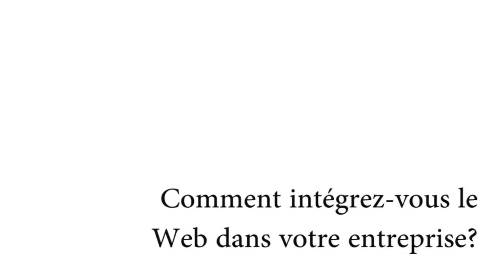Mélanie Roy sera panéliste au Salon Web Affaires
Découvrez ce qui motive Mélanie Roy, copropriétaire de la boutique VICKIE, à participer au Salon Web Affaires en tant que panéliste. Pour en savoir plus sur le panel Les succès d'ici, rendez-vous au